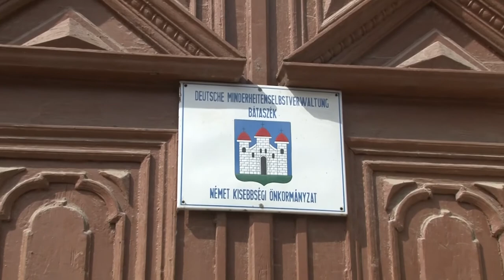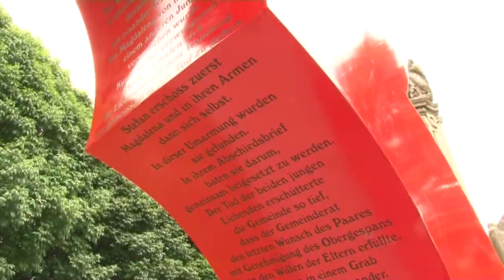20210409 nemet magazin nemet haz bataszek